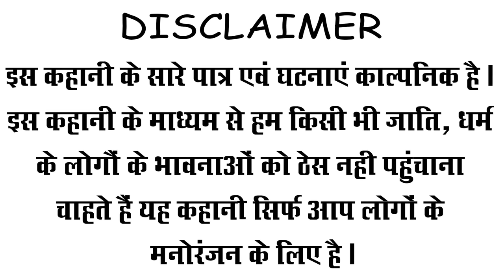Jodi Sitaram Ki(जोड़ी सीताराम की)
Spacial Thanks :- Chandini Devi
Story By :- Mahendra and Pramod
Director :-  Maa Film Production
Cameramen & Editor :- Maa film production team
       (Anand,Nikhil,Bittu,Vishal,Anand)
Cast :-
                            Sitaram :- Mahendra
                      Mukhiya jii :- Pramod Sharma
                          Jhankava:- Alisha Sharma
                Father-in-Law:- Umesh Yadav
                          and Narayan sharma
Special thanks to Music supporter team
Silent partner:- dog and pony show
kelving macleod:-  Sceming weasel
Radafs music:- lazy dally comedy
kelving macleod :- amazing plan
good starts:- jungle punks